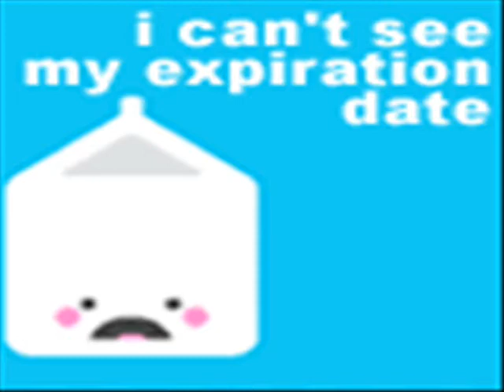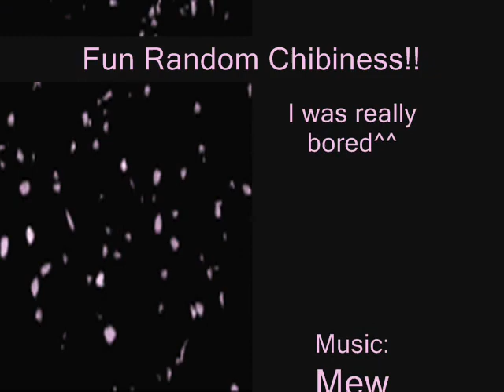Chibi randomness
really REALLY bored